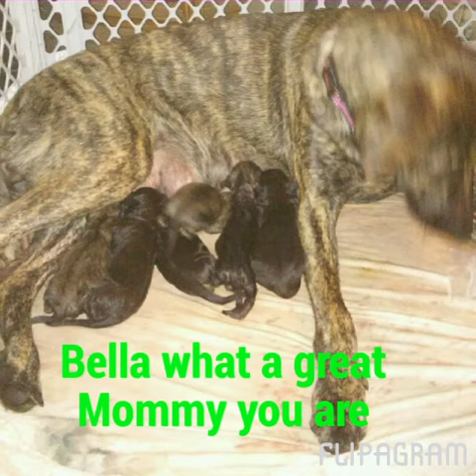A Flipagram has been shared with you!